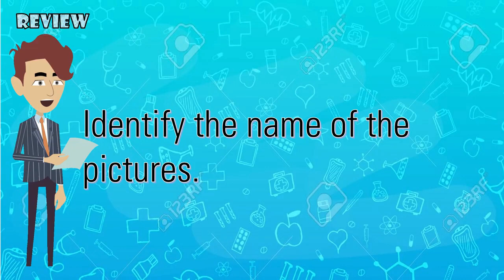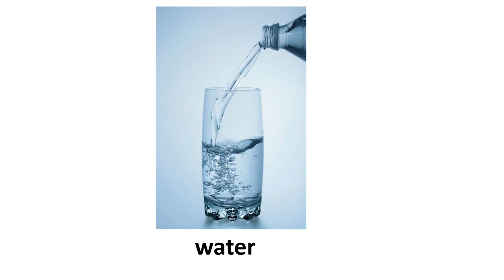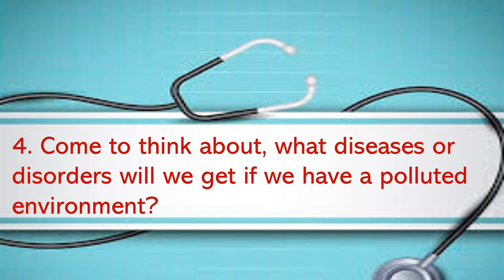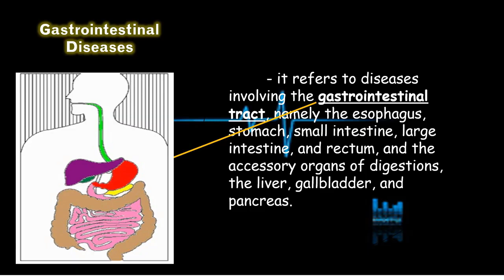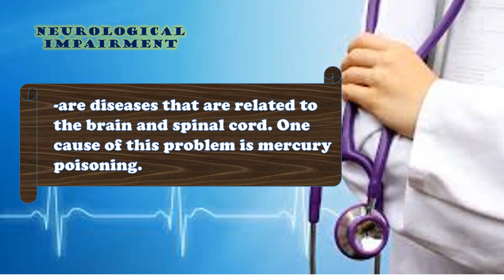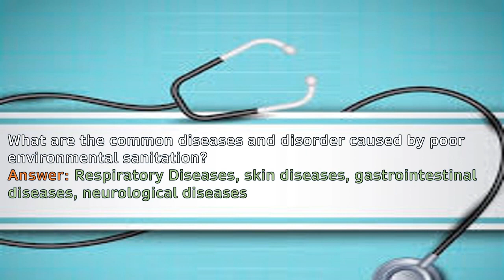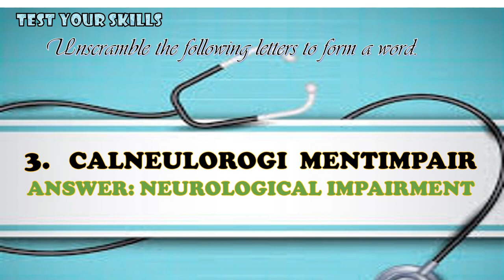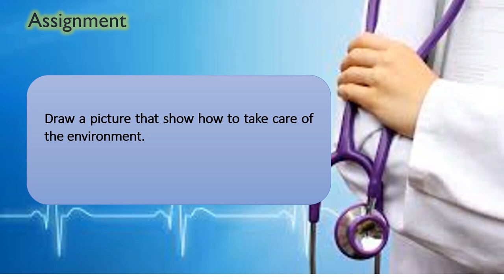Health 6 quarter 3 week 1 Environmental Sanitation